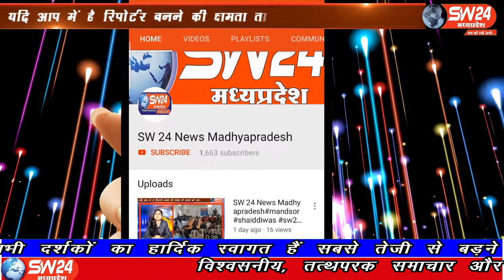SW 24 News Madhyapradesh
मध्य प्रदेश के टीकमगढ़ जिले में आज एक युवक की संदिग्ध लाश रस्सी पर लटकी हुई मिलने की खबर के बाद सनसनी फैल गई। मृतक युवक शहर के दयाराम चाय वालों का पुत्र नीलेश रैकवार है।
टिकमगढ से मनोज खरे की रिर्पोट।